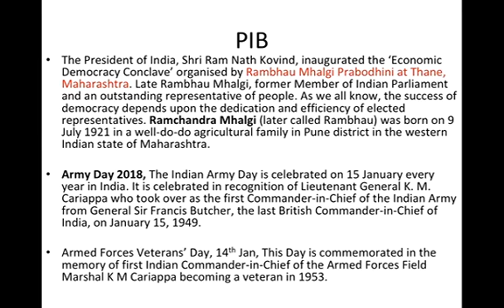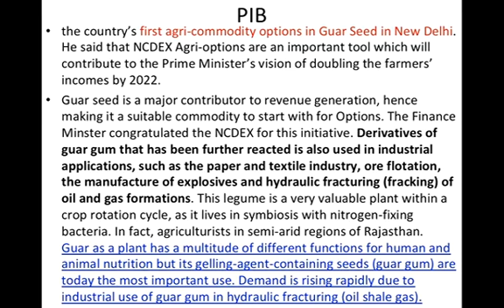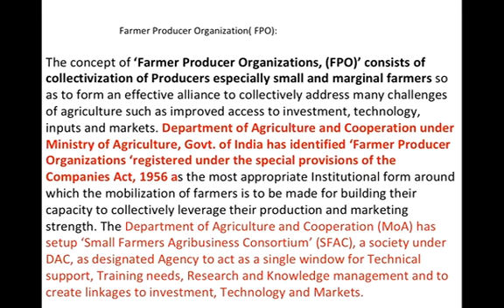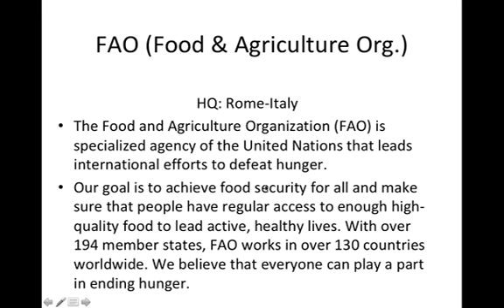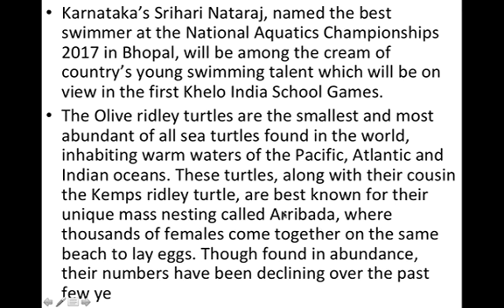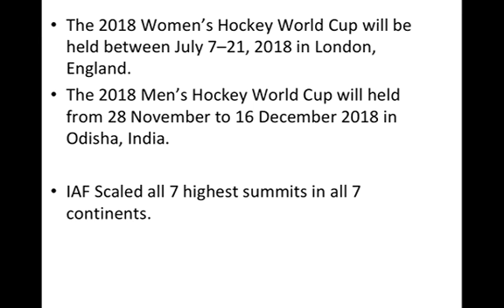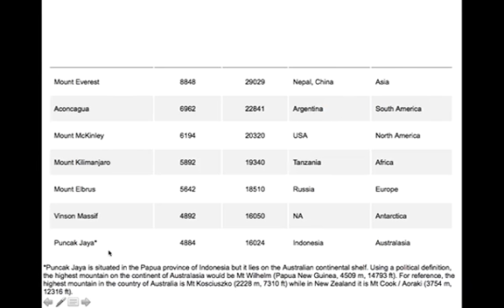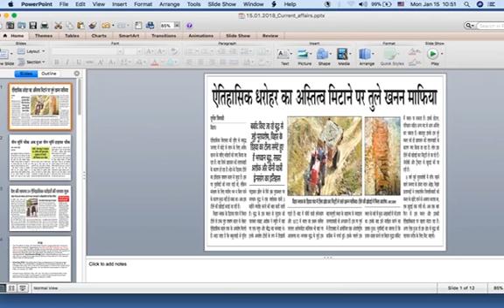15 01 2018 Current affairs